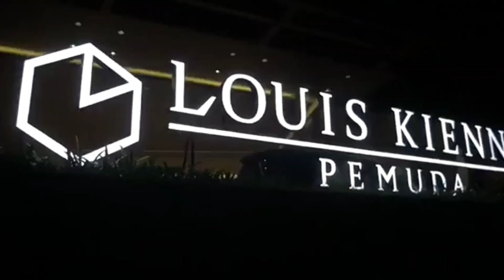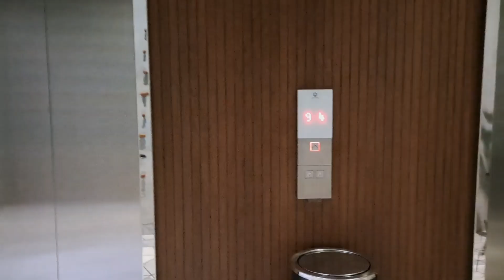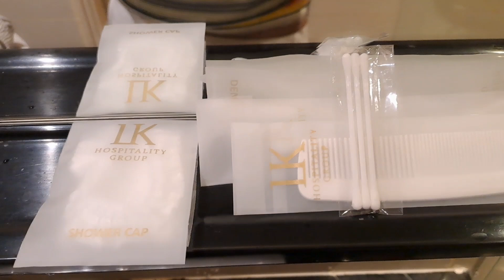Hotel Bintang 4 ini Bikin Ga mau pulang || Louis kienne pemuda Semarang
Halo sahabat dolan semuanya. video kali ini saya akan sharing Sebuah Hotel Bintang 4 di kota semarang yang sangat rekomendasi banget. Nama hotel nya adalah Hotel Louis Kienne pemuda semarang berada di pusat kota di jl pemuda pandansari semarang Tengah. atau sekitar 100 m dari Queen city mall dan 300 m dari Paragon Mall, 200 m dari Alun alun dan pasar johar serta 500 m dari kawasan Kota lama.
Tonton Rangkaian video Review Hotel Louis kienne pemuda semarang ini sampai selesai ya. jangan lupa tinggalkan like, komentar dan share ke semua Sosial.media sobat dolan semuanya jika video ini dirasa bermamfaat.

kalo kalian mau jalan jalan jangan lupa tonton mas dolan.